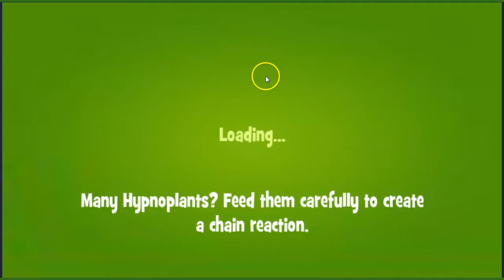Papa PearSaga Level 929 ~ NO BOOSTERS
Papa Pear Saga level 929, played by Blogging Witch  John